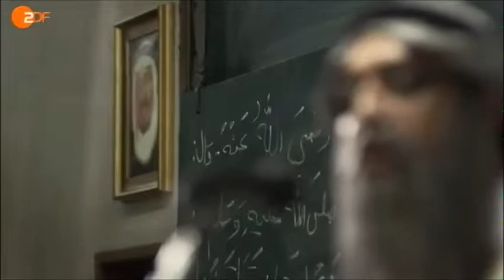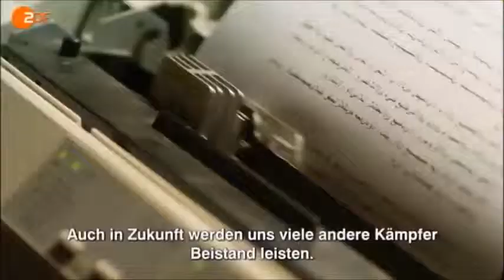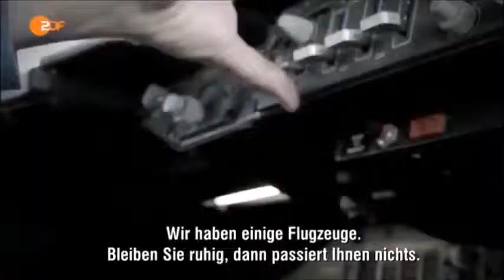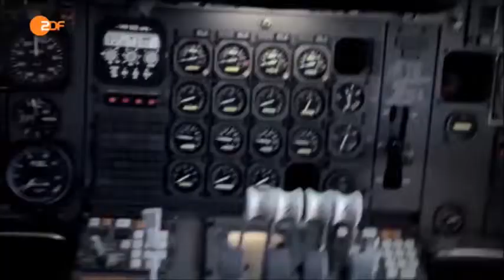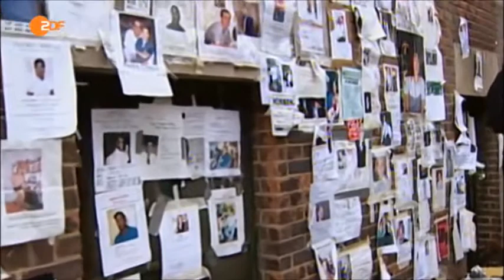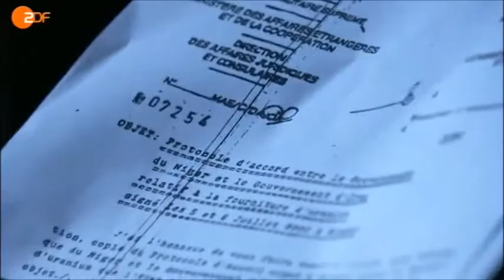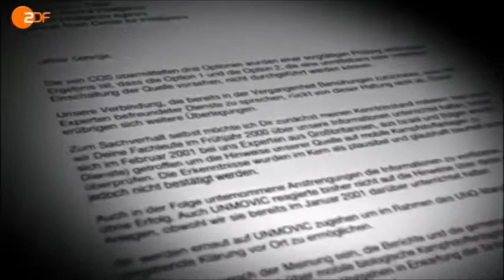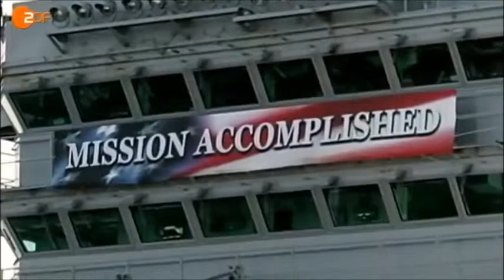Moderne / Globalisierung (Islamismus)